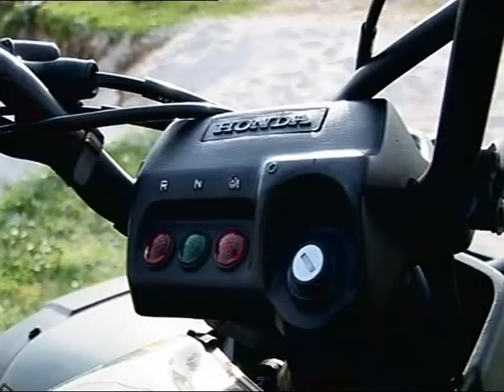Taransay Fiddle Camp .The Movie Part 2/3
Isle of Taransay Annual Fiddle Camp .
The Movie 2007 Part 2/3